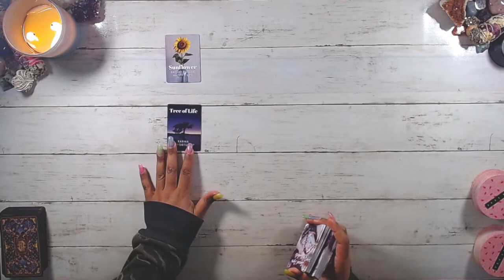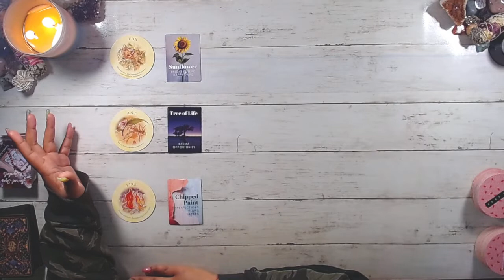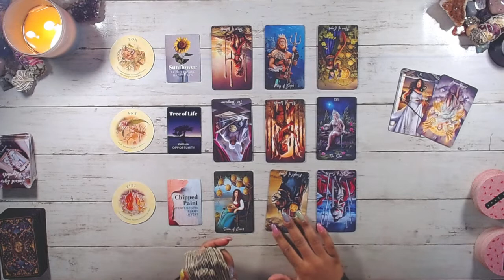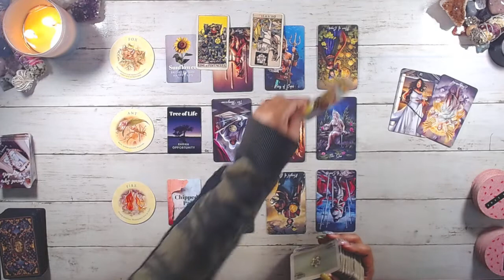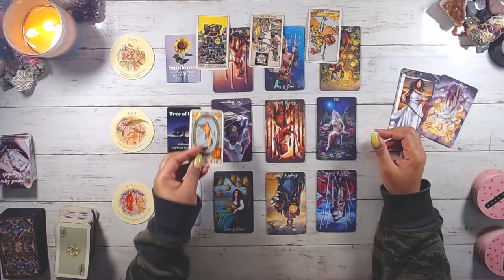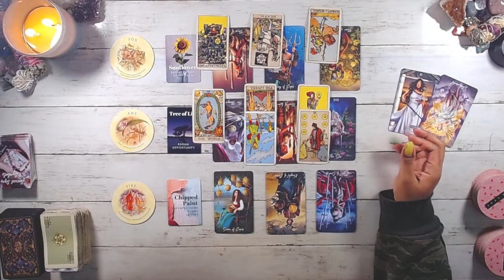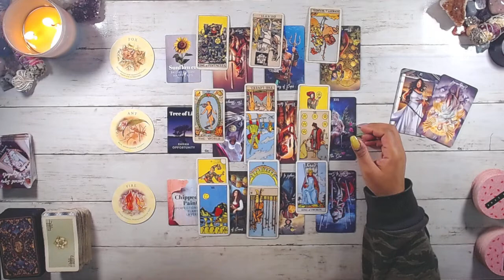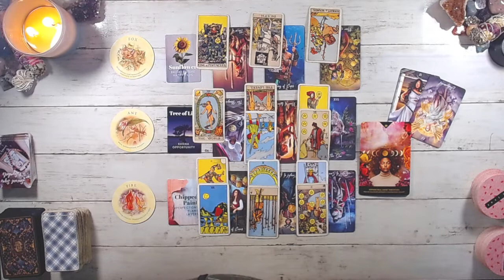ARIES 🔥 KARMA BUILDING: AN OPPORTUNITY 🔥 GENERAL MAY 2022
This reading is for aries love may TwinFlame general career spirit guidance Soulmate TarotReading tarot #2022